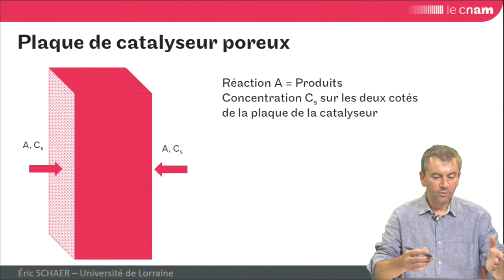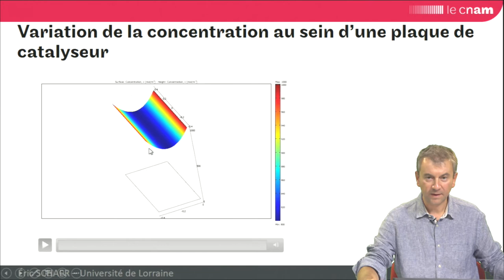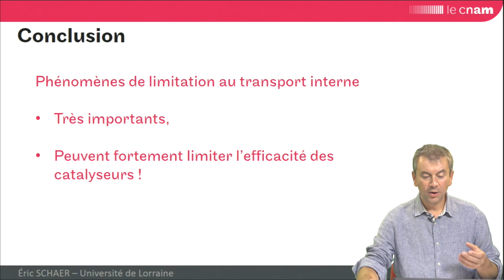GRCpoly : illustration du transfert interne dans un grain de catalyseur